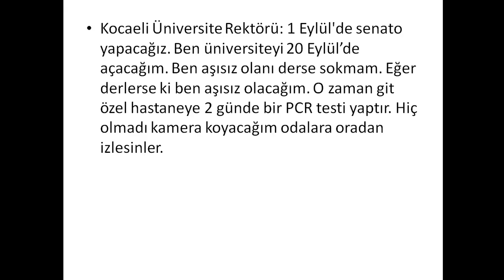KOCAELİ ÜNİVERSİTESİ EĞİTİM MODELİ BELLİ OLDU / ÜNİVERSİTELER AÇILACAK MI ?